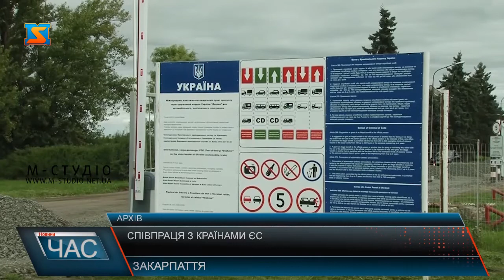Розвиток інфраструктури вздовж кордону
Хоч з сусідніми країнами Україна досить тісно співпрацює,  досі не реалізований угорський кредит. В чому затримка пояснив заступник Міністра інфраструктури з питань євроінтеграції під час робочого візиту на Закарпатті. Мова про розвиток інфраструктури вздовж кордону з Угорщиною. Віктор Довгань додає, що дороги, пункти пропуску потрібно робити, або з партнерами, або ж без них, як у контексті «Безвізу», так Угоди про вільну торгівлю між Україною та Європейським Союзом. Адже пасажирські і вантажні перевезення останнім часом шалено зросли.